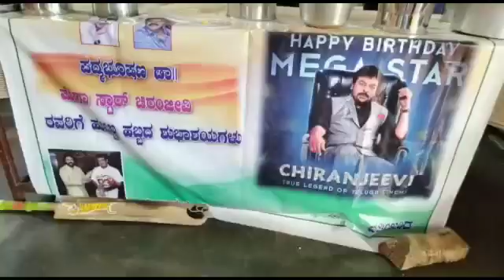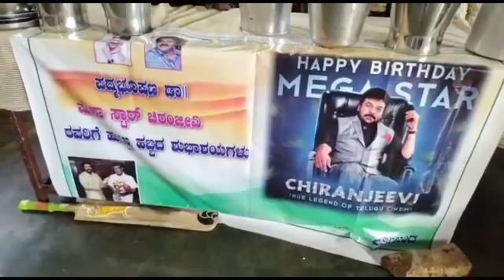ಚಿಂತಾಮಣಿ ಮೆಗಾಸ್ಟಾರ್ ಚಿರಂಜೀವಿ ಅಭಿಮಾನಿಗಳ ವತಿಯಿಂದ ಚಿರಂಜೀವಿ ರವರ 67 ನೇ ಹುಟ್ಟು ಹಬ್ಬ ಆಚರಣೆ 💐💐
Video from SN AUTO ANNOUCMNT